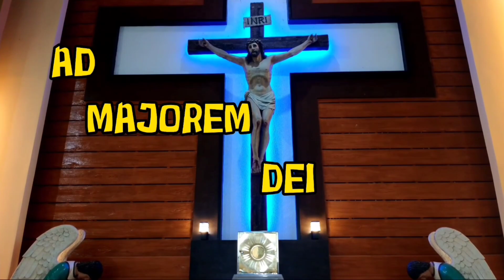Christmas Day (Sunday Gospel Reflection) | John 1:1-14